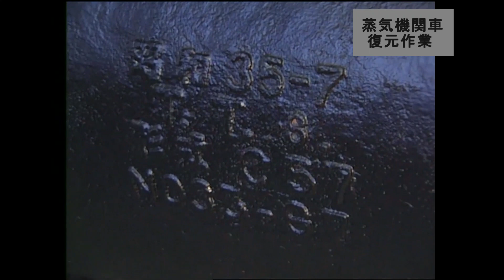蒸気機関車の復元作業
1998年にJR東日本大宮工場で行われた蒸気機関車の復元作業動画になります。